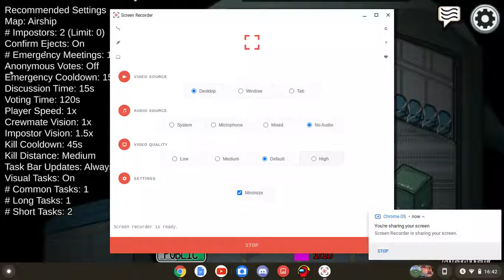WHY AM I A WEIRD PINK BLOB THING(among us)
i went on among us and im a blob thing
do u think i should report this to inner sloth
let me know if his happens to u